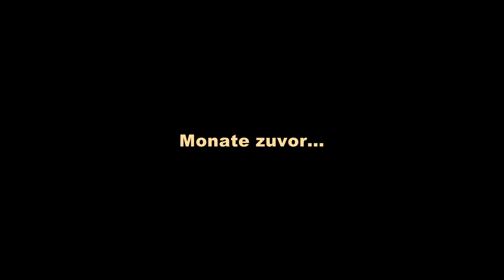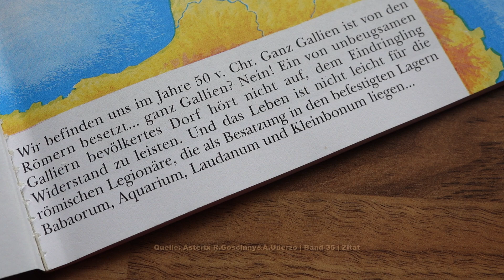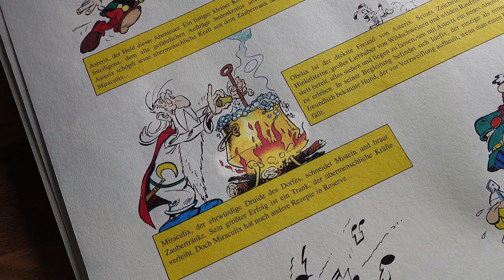Gewinner Bürgermedienpreis 2022 | Vier Monate mit der Kamera bei den Fußballkids | F-Jugend TV Hayna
Etwa 4 Monate durfte ich die Fußball-Kinder der F-Jugend in Hayna mit der Kamera begleiten. Es war eine spannende Zeit. Vielen Dank an die Kinder, die ganz toll mitgemacht haben und natürlich auch an die Eltern und die Vereinsfunktionäre.
I was allowed to accompany the F-youth soccer children in Hayna with my camera for about 4 months. It was an exciting time. Many thanks to the children, who did a great job, and of course to the parents and club officials.
I capture the interesting world of animals with my camera. On my trips into nature, I like to travel with my self-made trailer "mouse", which I report about again and again. My standards for the videos on my channel are high, not least because many of my productions have also been nominated and awarded for various film festivals.